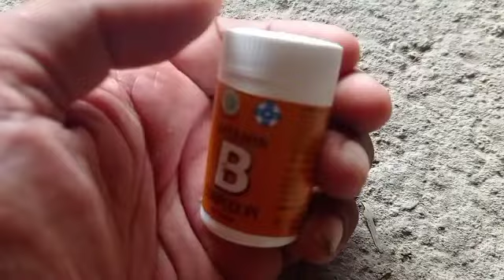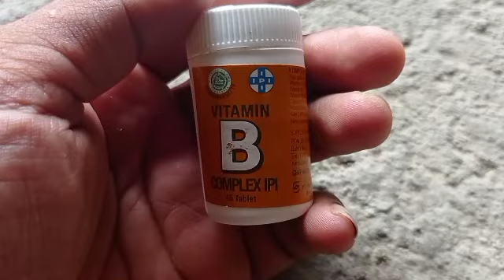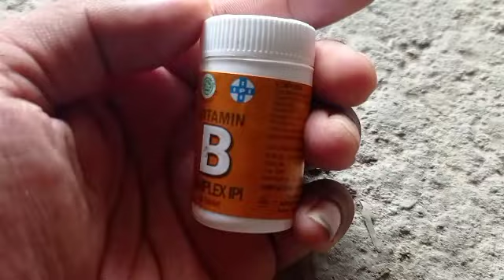RAhasia perwatan ayam mabung agar cepat tuntas dan bulu rapi#081291544784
𝚜𝚊𝚕𝚊𝚖. 𝚜𝚊𝚝𝚞 𝚋𝚊𝚗𝚍𝚊𝚗𝚐 𝚔𝚊𝚕𝚒 𝚒𝚗𝚒 𝚗𝚎𝚠 𝚖𝚊𝚜𝚝𝚎𝚛 𝚊𝚢𝚊𝚖 𝚖𝚠 𝚔𝚊𝚜𝚒𝚑 𝚝𝚒𝚙𝚜 𝚌𝚊𝚛𝚊 𝚙𝚎𝚛𝚊𝚠𝚊𝚝𝚊𝚗 𝚊𝚢𝚊𝚖 𝚖𝚊𝚋𝚞𝚗𝚐 𝚐𝚒𝚖𝚗𝚊 𝚌𝚊𝚛𝚊  𝚙𝚎𝚛𝚊𝚠𝚊𝚝𝚊𝚗 𝚊𝚢𝚊𝚖 𝚖𝚊𝚋𝚞𝚗𝚐/𝚜𝚞𝚕𝚊𝚖 𝚢𝚞𝚔 𝚜𝚒𝚖𝚊𝚔 𝚟𝚒𝚍𝚎𝚘 𝚋𝚎𝚛𝚒𝚔𝚞𝚝 𝚒𝚗𝚒 𝚝𝚎𝚛𝚒𝚖𝚊𝚔𝚊𝚜𝚒𝚑